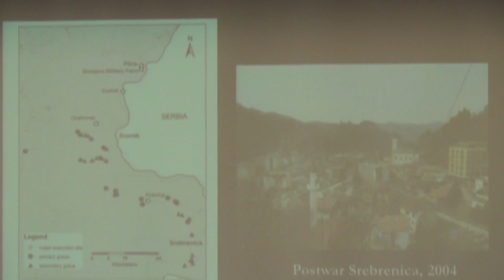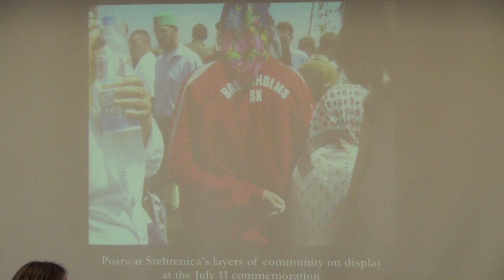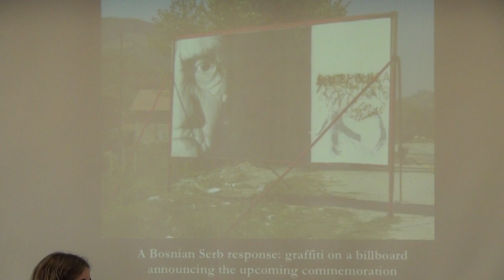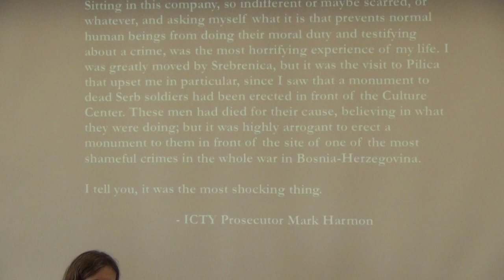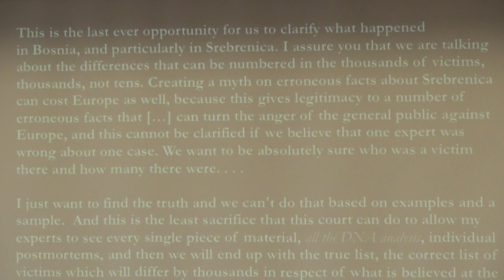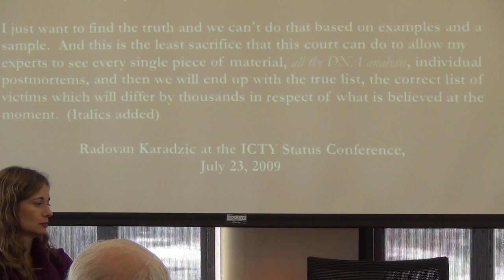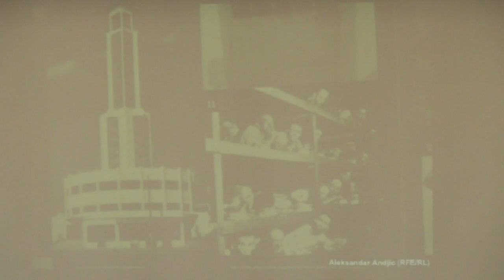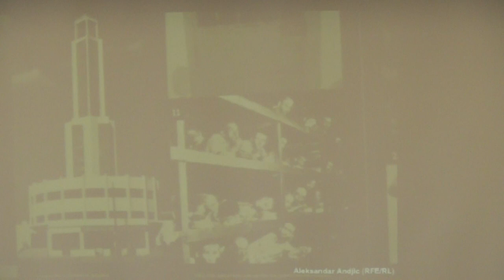Session 2: Accounting for the Past Truth and Justice in the former Yugoslavia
Sarah Wagner (George Washington University): “Recognizing Srebrenica’s Missing: The Sociopolitics of Forensic Intervention”
Jelena Subotic (Georgia State University): “The Mythologizing of Communist Violence”
Thomas C. Wolfe, (University of Minnesota): “History, Truth, and Method: Comments on Forensics and Justice”
Respondent: Barbara Frey (University of Minnesota)